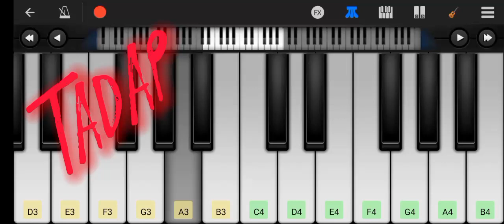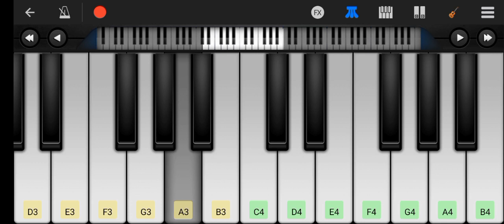Tumse Bhi Zyada | Tadap | Instrumental cover | perfect piano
Tumse Bhi Zyada Lyrics from Tadap is brand new Hindi song sung by Arijit Singh, Pritam and this latest song is featuring Ahan Shetty, Tara Sutaria. Tumse Bhi Jyada song lyrics are penned down by Irshad Kamil while music is given by Prasad Sashte, Sunny M.R and video has been directed by Milan Luthria.

Tumse Bhi Zyada Song Details:
Song: Tumse Bhi Zyada
Movie: Tadap
Singer: Arijit Singh
Lyrics: Irshad Kamil
Starring: Ahan Shetty, Tara Sutaria
Label: T-series
cover by Art World